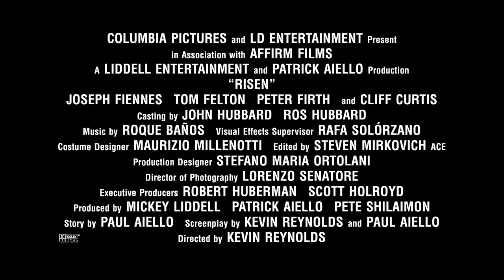Risen - Mystery TV Spot - Starring Joseph Fiennes & Tom Felton - At Cinemas March 18.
On March 18 2016, witness one of the most important events in human history through the eyes of a nonbeliever. Risen is a depiction of events surrounding Christ's missing body after his crucifixion.

Starring: Tom Felton, Cliff Curtis, Joseph Fiennes

Category
Film & Animation
Licence